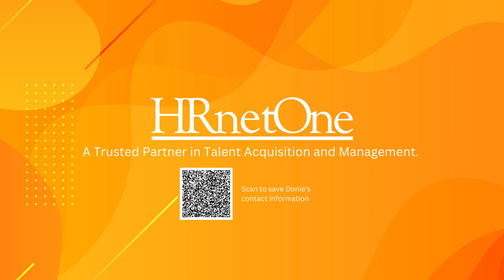MEET OUR CONSULTANT | Donie from HRnetOne Thailand